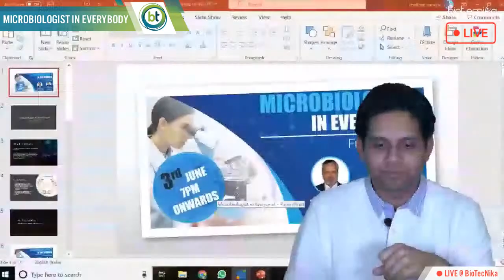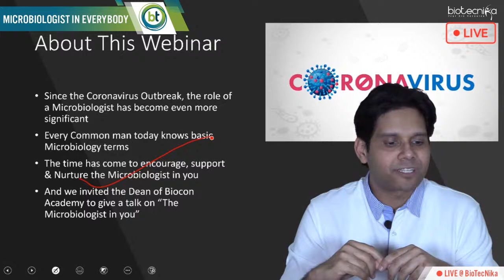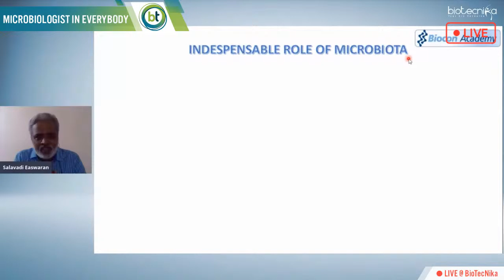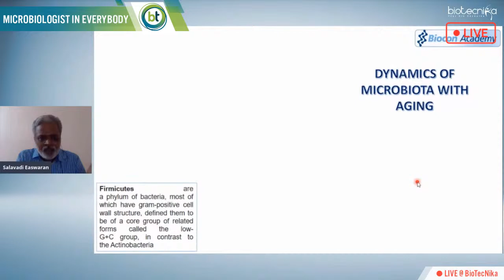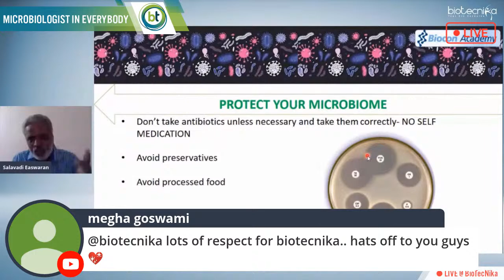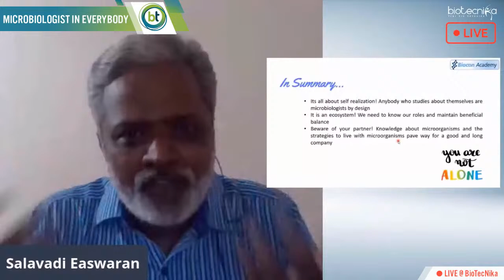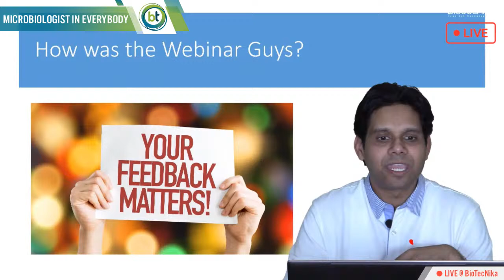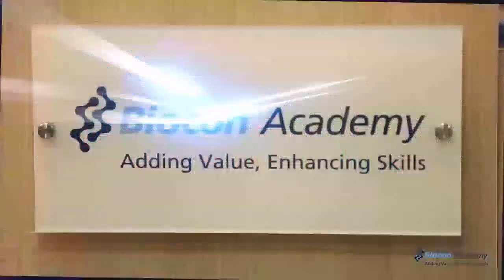Free Webinar : “Microbiologist In Everybody” By Biocon Academy & Biotecnika